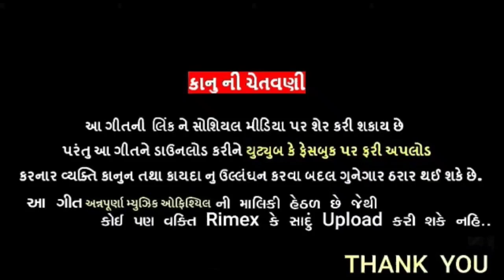Hitesh Patel New Timli 2021_Maru Dil Kem Todiyu_હિતેશ પટેલ ની નવી ટિમલી ૨૦૨૧_Annpurna Music Official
Listen to 'Maru Dil Kem Todiyu' on
Wynk Music -
Gaana -
Hungama -
Amazon Music -
JioSaavn -

Airtel (Dial Code )

 Vodafone (Dial Code)

Idea (Dial Code)

 BSNL East : SMS BT (CODE) to

 BSNL South: SMS BT (CODE)  to

 Label Name=Annpurna music Officill

Tital:-Maru Dil Kem Todiyu
Singar:-Hitesh Patel
Remix:-Dj Manhar Baria
Lyrice:-
Nirmata:-Sarjan Patel
Support:-Dipak Sangada,Jignesh Sangada,Suresh M Parmar
Recording:-Shiv studio De Baria (Yogesh Patel)
Producer:-Pankaj Baria, Radhe Banjara
Label:-Annpurna Music Officill
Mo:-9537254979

     purposes such as criticism, comments,
     by copyright statues that might